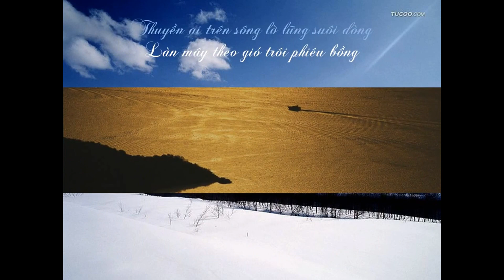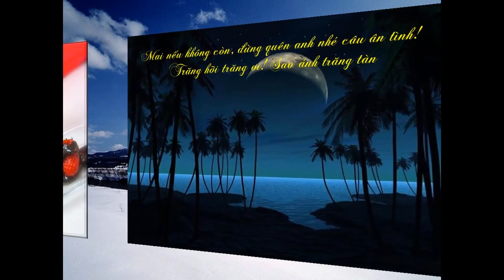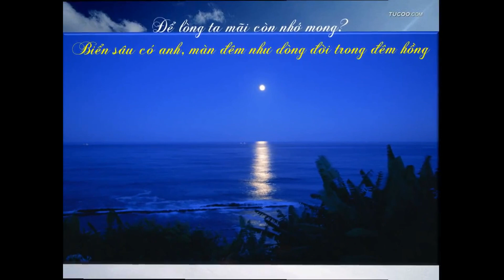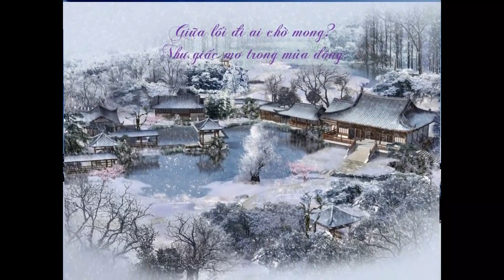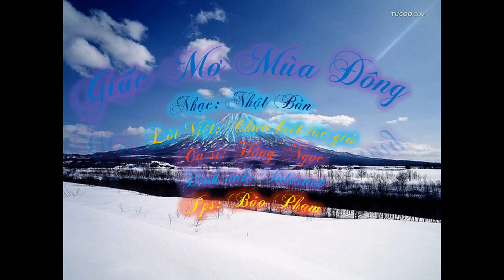GIẤC MƠ MÙA ĐÔNG -Nhạc Nhật -Hồng Ngọc -PQB